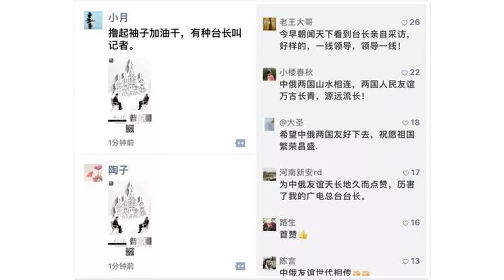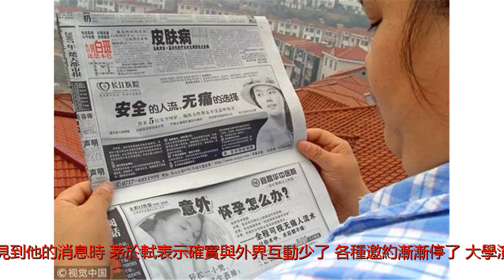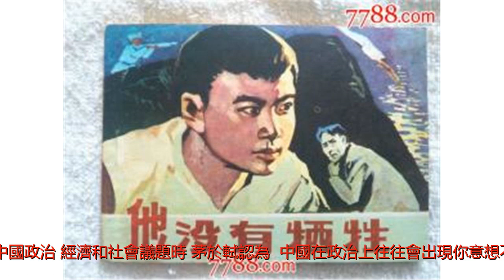專訪茅於軾：我們一死跟 中國就沒有連繫了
谢谢！中國著名經濟學家茅於軾近日在北京家中接受中央社的訪問。對於自己的社群媒體帳戶被封，書也不能出版，他有感而發說：「我們一死，跟中國就沒有連繫了。」時隔多年再度專訪茅於軾，這位年近90的著名經濟學家先是說起自己的社群媒體帳戶被封，書也不能出版，之後又似是有感而發，說出「我們一死，跟中國就沒有連繫了」這樣的話。訪問之前，已略知他的近況。雖然年事已高，但茅於軾多年來一直活躍於「第一線」，除了參與所創辦民間智庫「天則經濟研究所」的活動，也經常應邀出席座談或受訪，總是直言不諱針砭時政或發表非主流觀點，是中國自由派知識陣營德高望重的人物。但有些事情不一樣了。訪談中提起這兩年很少見到他的消息時，茅於軾表示確實與外界互動少了，各種邀約漸漸停了，大學演講不許去了，微博被刪、微信公眾號被封，而他想在中國大陸出版新書也難以如願。中國大陸言論空間近年來越發緊縮，早已不是新聞，聽到這位曾經的意見領袖現況，更加確認官方管控的嚴密。茅於軾認為，有些管控上的作法不一定來自領導層直接指令，而是「底下的人自我約束，幫助著管控」，而當局「可能想要越來越嚴，但（社會）要求自由的聲音也會越來越強」，因為隨著人民和世界的廣泛接觸，普世價值對中國的影響將會越來越強烈。談到中國政治、經濟和社會議題時，茅於軾認為：「中國在政治上往往會出現你意想不到的事情，像以前的『四人幫』垮台或是林彪事件。而只有中國和朝鮮（北韓）這樣的國家，才會出現出乎意料的事。」對於一黨專政國家的發展，芧於軾指出：「一黨執政，要看領導人怎麼想問題，若是以人為本，也會做出對人民有好處的事情，但問題是，如果犯錯沒人糾正怎麼辦？」除了創辦天則經濟研究所，茅於軾16年前也參與創設了公益性質的「北京富平學校」，培訓來自貧困地區的婦女從事家政服務工作。目前為止，已有4萬多人接受培育。坐而言以及起而行的茅於軾在中國受到許多推崇，但也有人不認同他的思想和言論，或因為政治立場和意識形態的歧異，辱稱他「漢奸」、「賣國賊」。有「茅粉」看過茅於軾在大型公開演講時被不同意見者打斷並大聲叫罵，他的反應是靜待對方說完，未加置評或反駁，再繼續中斷的演說。強調言論自由的茅於軾用實際作為擁護他的思想主張，也尊重包括自己子女在內任何人的選擇。茅於軾的一兒一女在1989年後陸續離開中國，目前都定居海外。有人曾問他為何不隨子女移民，他說：「我對國家、人民是有感情的，我的社交圈和社會連繫也都在國內，這是為什麼我不移民的理由。」只是時間不留情，已經做了曾祖父的茅於軾指著自己和老伴說：「他們（子女孫輩）都在國外，有一天我們一死，跟中國就沒有任何連繫了。」在近兩個小時的談話中，茅於軾說起發聲管道剛開始被封時，確實「挺鬱悶的」，但現在漸漸想通了。他最關心的還是中國的發展和人民的生活，也相信時間終會給出中國需要的答案。